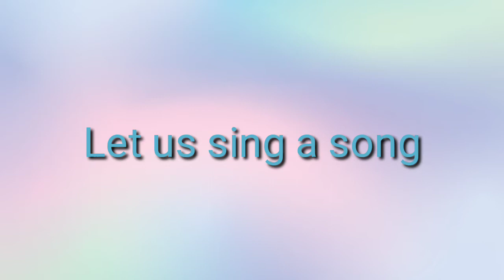UNIT 2 Manu's Mischief class 1 Part 1 SCERT Maths english medium... Let us sing a song...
1st standard maths Unit 2 Manu's Mischief Part 1 SCERT.
Let us sing a song.
The lesson is about counting.